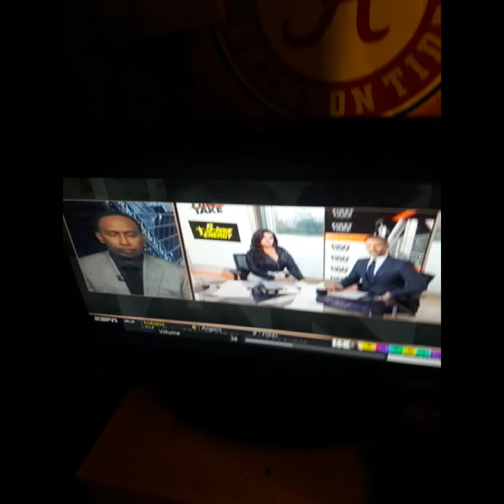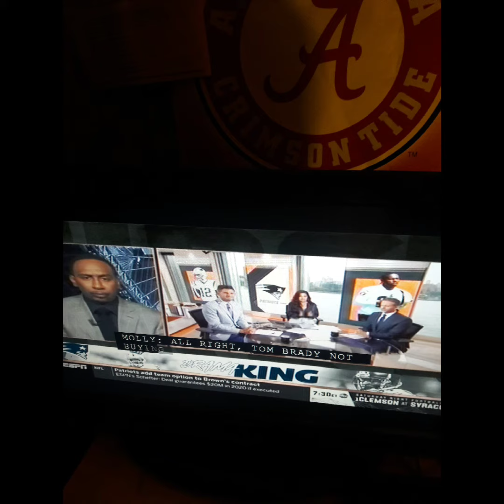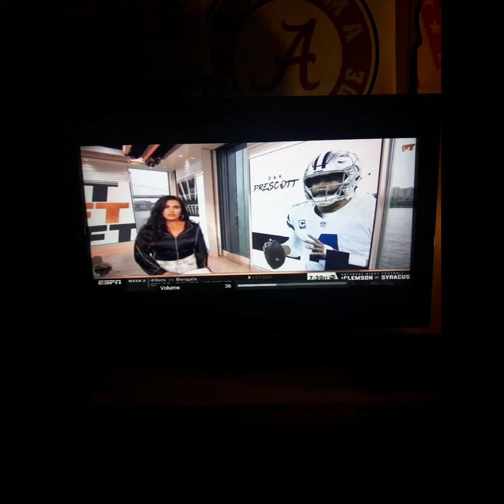I Watched First Take NYC On 9/10/19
Molly Qerim Rose Stephen A Smith And Max Kellerman Dan Orlovsky Marcus Spears